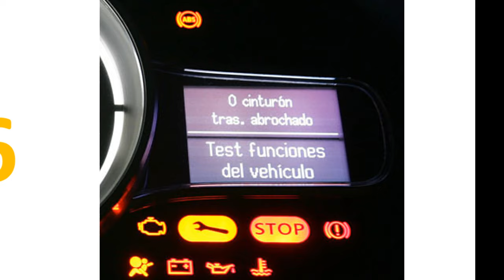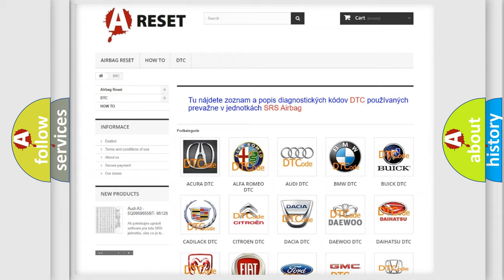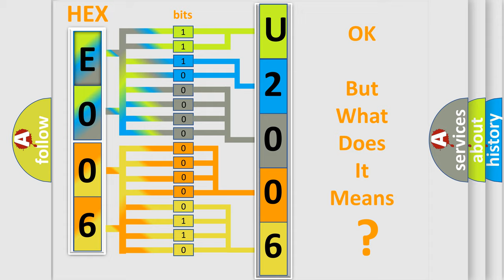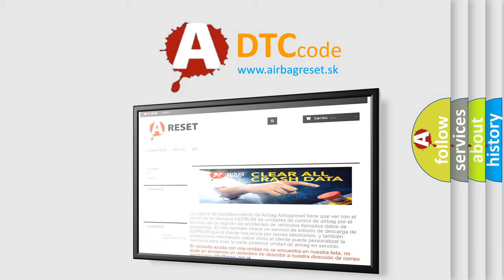DTC Alfa-Romeo U2006-64 Short Explanation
Contents:
0:21 Basic DTC analysis according to OBD2 protocol standard.
1:48 Insight into programming
2:58 A diagnostically understandable description of the Diagnostic Trouble Code
3:05 Basic error definition

Make:
Alfa Romeo
Code:
U2006-64
Definition:
Message Status_Ccan3.Vehiclespeedvsosigfailsts (From Body Control Module) - Signal Plausibility Failure
Failure Type: